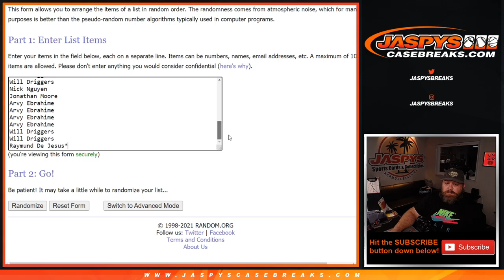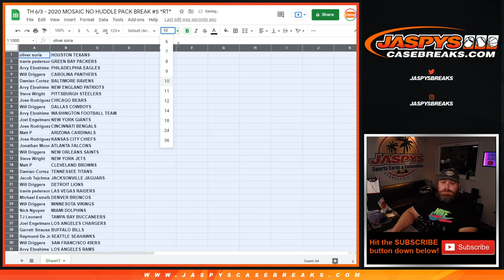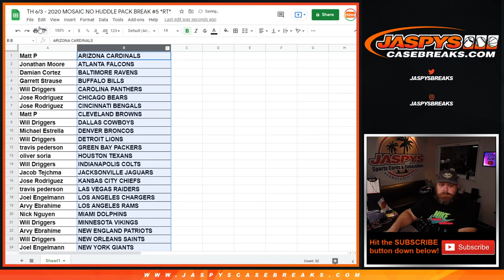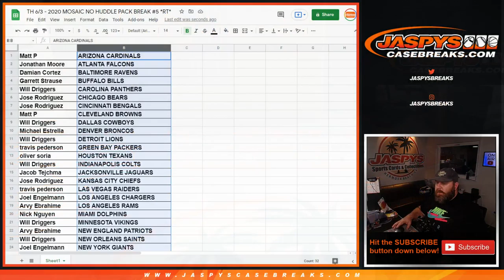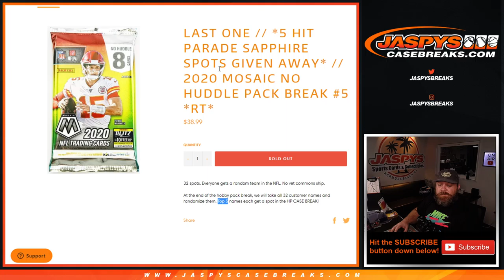TH 6/3 - 2020 MOSAIC NO HUDDLE PACK BREAK #5 *RT*